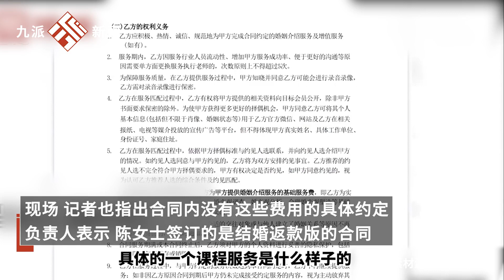女子花七萬找婚戀公司幫忙相親不滿效果：化妝師還沒我化的好